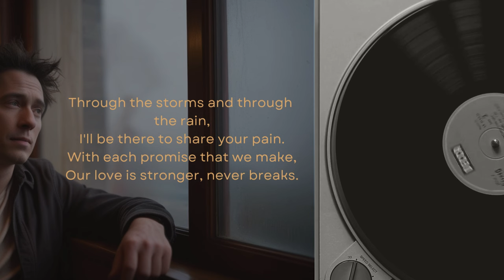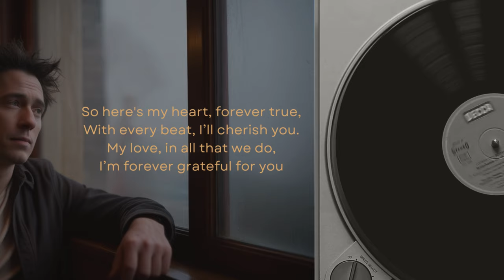Panji Ulum - My Love (Video Lyrik)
MY LOVE

Lyrik : Panji Ulum
Music Made by Suno AI

My Love
(Verse 1)
In the quiet of the night,
When the stars begin to shine,
I feel your heart beating close to mine,
Every whisper, every sigh,
You're the reason I can fly.

(Chorus)
My love, you're my everything,
In your arms, I find my wings.
With every moment, every dream,
Together we can reign supreme.
My love, you're my light,
Guiding me through the darkest night.

(Verse 2)
Through the storms and through the rain,
I'll be there to share your pain.
With each promise that we make,
Our love is stronger, never breaks.

(Bridge)
And when the world feels cold and gray,
Your smile will chase the clouds away.
Hand in hand, we'll face the day,
In your love, I long to stay.

(Outro)
So here's my heart, forever true,
With every beat, I’ll cherish you.
My love, in all that we do,
I’m forever grateful for you.